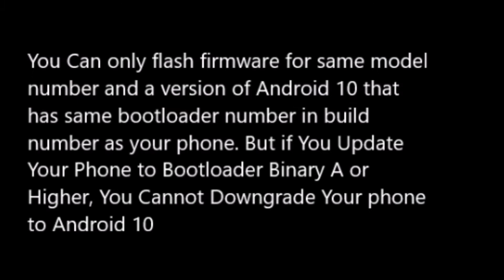How to Downgrade From Android 11 to 10 on Samsung Galaxy S10/ S10 Plus using Odin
In this video I showed you How to Downgrade From Android 11 to 10 on Samsung Galaxy S10/ S10+/ S10e using Odin Please Download the Bootloader U9 firmware, unless you cannot downgrade. And If your phone's bootloader updated to Binary A or higher, you cannot downgrade.